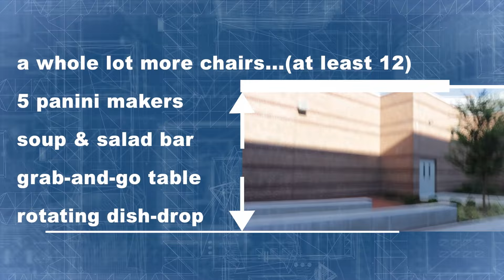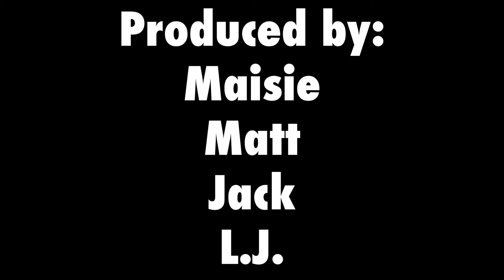Knights Knews S19 Ep1 9.3.24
Intro
Announcements
Cribz: New Cafeteria Edition
Windy Gap!
2024 Olympics Recap
Knight Switch: Football Players Try Cheerleading